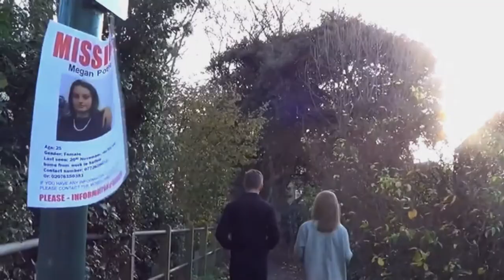Hound of The Baskervilles Movie Trailer (2022)